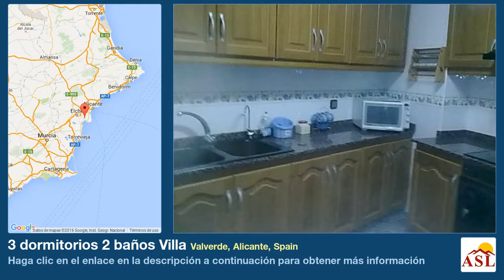3 dormitorios 2 baños Villa se Vende en Valverde, Alicante, Spain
Más información en Villa se Vende en Valverde, Alicante, Spain con 3 dormitorios, 2 baños

Chalet construido en parcela de 2000 m2: - 3 dormitorios - 2 baños completos - Cocina con comedor - Salon con chimenea - Barbacoa - Piscina - Porche y jardines - Aparcamiento propio - Bien situado en zona residencial y cerca de todos los servicios.